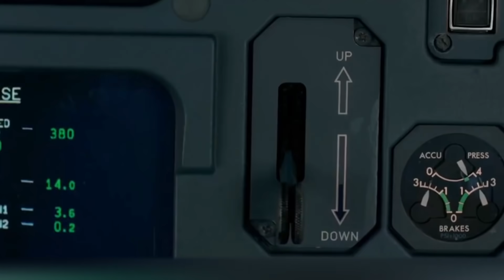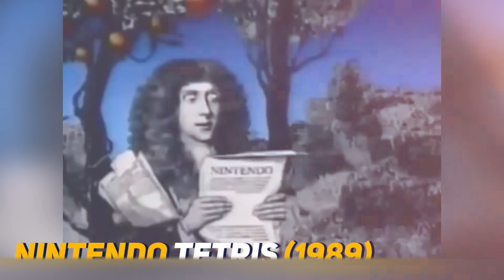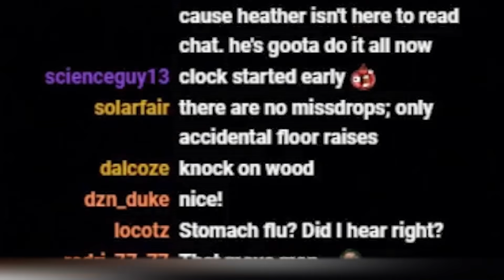10 Récords Establecidos sin Querer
Por lo general, la gente que desea batir un récord mundial se prepara a fondo. Estas personas pasan años entrenando y, en algunos casos, intentan realizar la hazaña deseada, pero sin éxito... Pero algunas personas se las arreglan para entrar en el Libro Guinness por accidente. Hoy hablaremos de ellos.